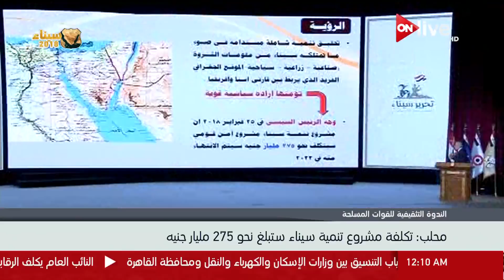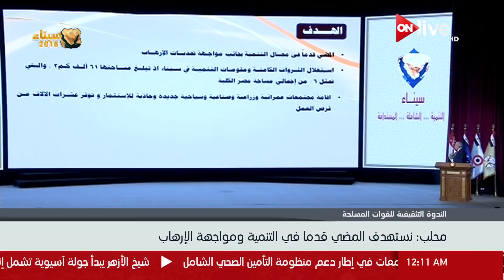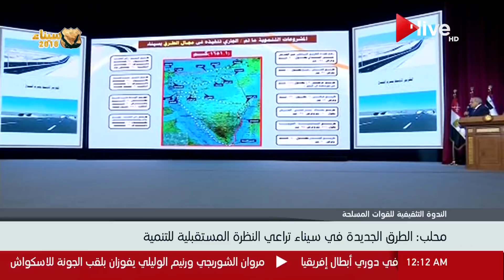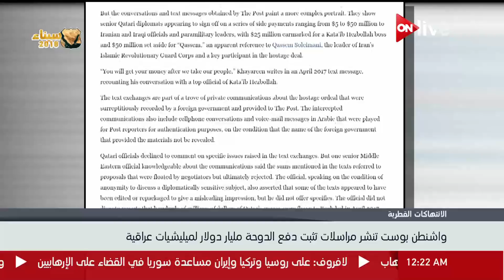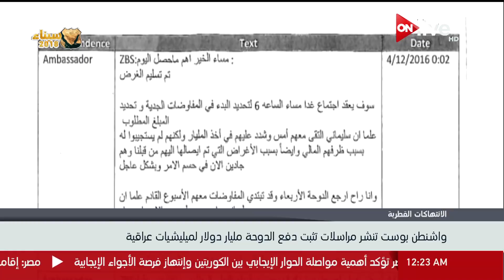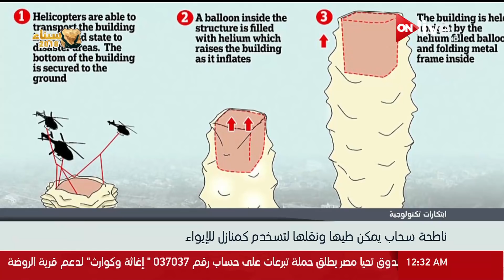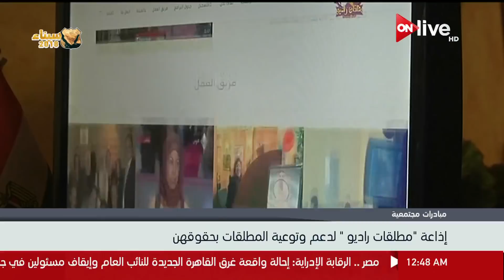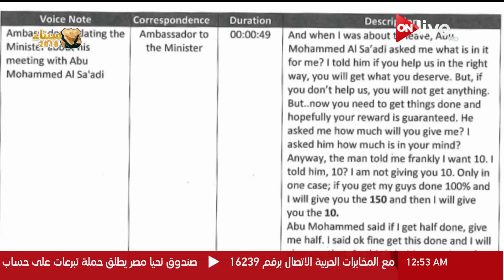حصاد الأخبار .. السبت 28 أبريل 2018